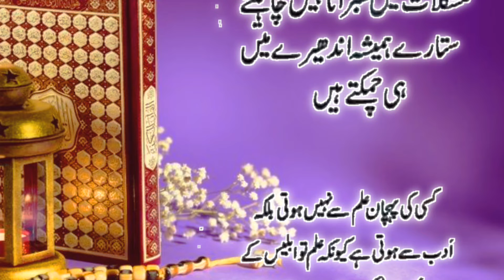Aaj ki acchi baat ll golden word ll urdu quote ll mushkilat se ghabrana nahin chahie ll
Aaj ki acchi baat ll golden word ll urdu quote ll mushkilat se ghabrana nahin chahie ll Jannat ke phool#